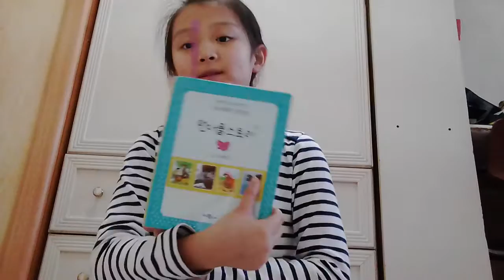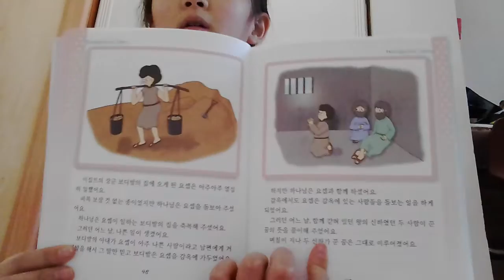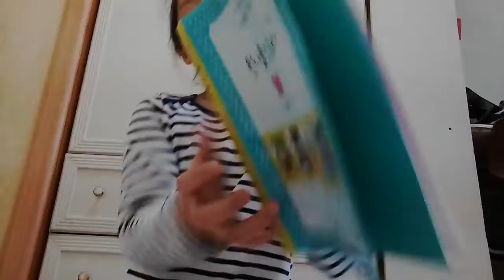‹Kids›Grace：성경이야기 요셉을 돌봐주신 하나님 (원더풀스토리)